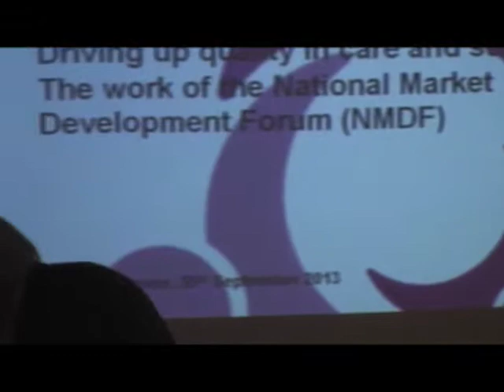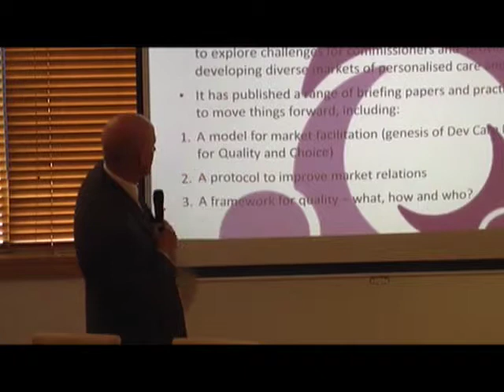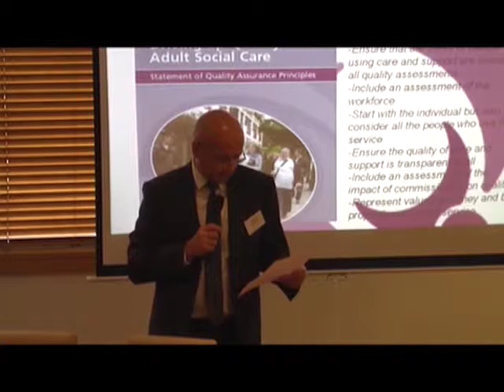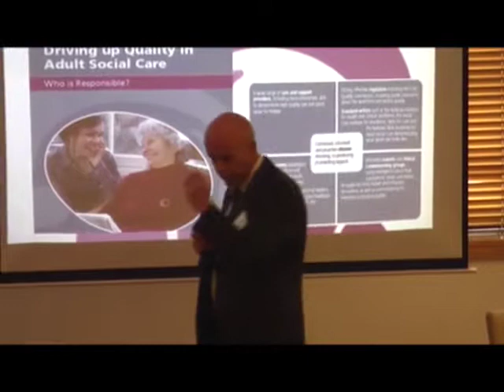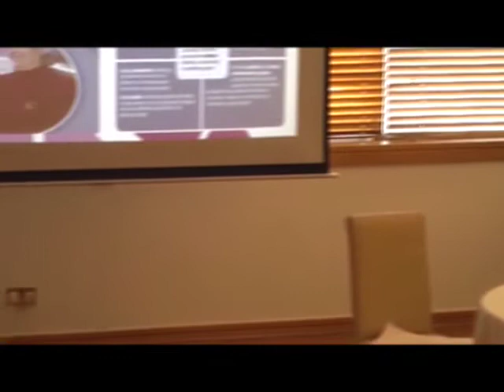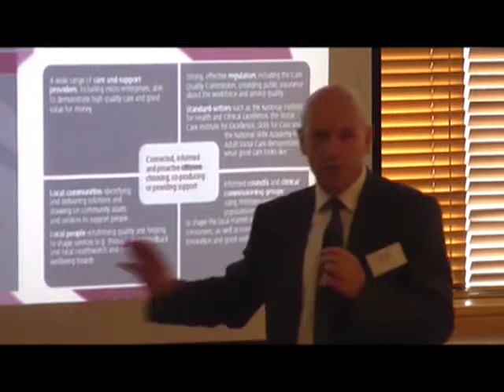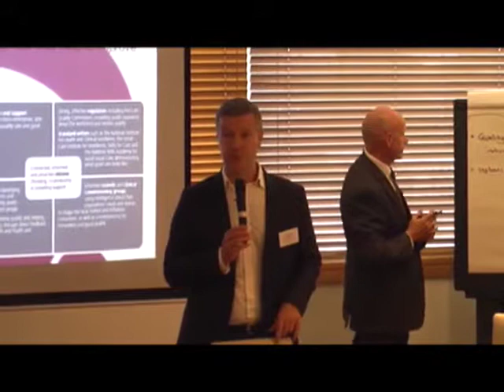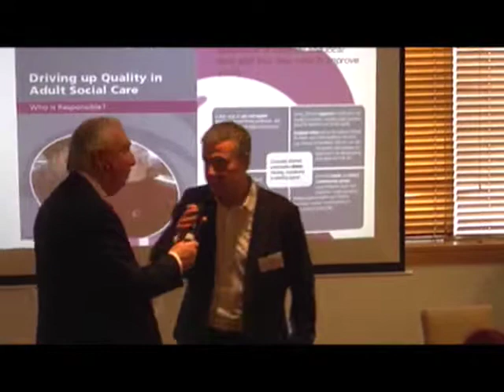Driving up quality in care and support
Workshop session at the Think Local Act Personal National Personalisation in Health and Care Conference (25 September 2013) looking at the work of the National Market Development Forum (NMDF).  Speakers include:

Marjory Broughton, TLAP Partnership Chair
Sam Bennett, Think Local Act Personal
Bill Davidson, National Co-production Advisory Group
Bill Mumford, National Market Development Forum Chair